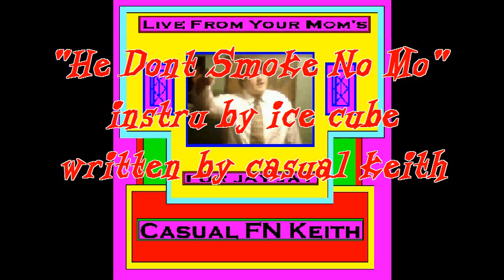Casual Keith YouTube Mix 3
Mix 3 Featuring "Regulaters(Cover)"Feat Muirdaddy, "He Don't Smoke No More", "Bitch of da Night" and "Half a Man(Cover)"